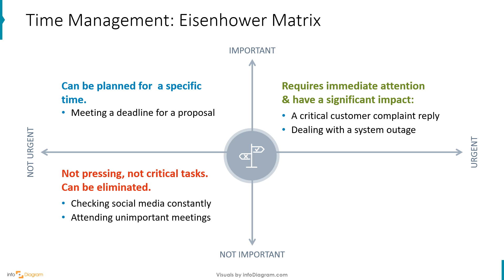Visualizing Time Management with the Eisenhower Matrix in PPT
Exploring ways to showcase the Eisenhower Matrix? See how to present the decision-making process and task priorities on slides.

Chapters:
0:00 Introduction
0:13 Time Management: Eisenhower Matrix
0:20 Eisenhower Decision Matrix
0:29 IT Industry Example - Task Priorities
0:37 Reaching Net Zero CO2 Actions